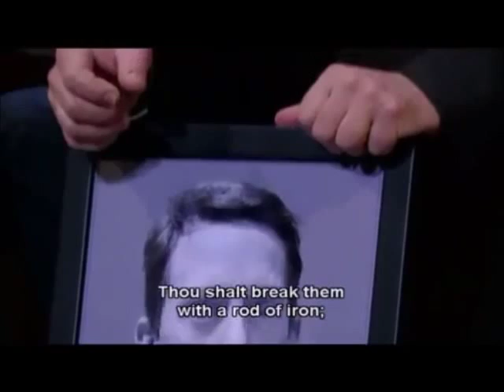Richard Croft - "He that dwelleth in Heaven" & "Thou shalt break them"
Messiah.
Handel.
2010.